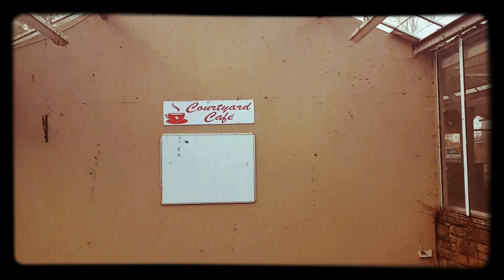Abandoned shopping village